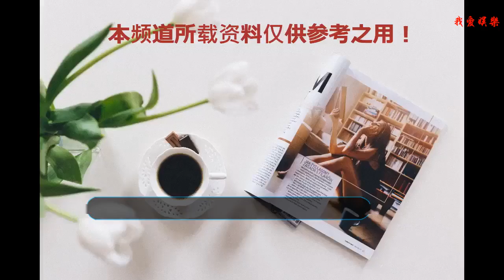盤點娛樂圈的過氣明星，他資產過億，他卻銷聲匿跡了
娛樂圈就是這樣，吃的就是一口青春飯。很多演員只是紅極一時，之后由于種種原因便消失在大家的視線中了。有的人是因為老了青春不再。有的因為犯了法錯過最佳的幾年，有的因為被爆料而人設崩塌。所以說要想從娛樂圈站穩腳跟。不僅要有演技，還要人品過關。接下來我們就盤點這些過氣明星們，看看現如今他們生活的怎么樣？
    首先要說周杰，周杰大家并不陌生，也就是我們耳熟能詳的爾康的扮演者。在此之后周杰片約也是不斷。他主演的少年包青天也是經典中的經典。可以說是包青天題材不可超越的存在了，可是由于出現的一些誤會。使得周杰演繹事業一落千丈。從此周杰便淡化演藝圈，開始了自己的投資事業。現年如今周杰已經成功變成了周老板。不但沒有因之前的事落寞反而現如今資產過億。可以說非常讓人佩服了。
    當年的小虎隊可以說風靡亞洲。每個年輕人家里都會有他們的磁帶唱片。歌曲也是流傳大街小巷。樂隊解散后，蘇有朋開始嘗試在演藝圈發展，現如今也開始做起了導演，并且影片大賣。吳奇隆在沉浸了一段時間后，偶然機會和劉詩詩接拍了一部戲，結果不僅收視率大賣，而且還抱得美人歸。可謂是愛情事業雙豐收。反觀陳志朋，他之后一直堅持著自己的歌唱事業。可惜一直都紅不起來。參加很多綜藝，也是無濟于事。近期再次走進大家視野，是因為穿著越來越辣眼睛。說起來也是頗為心酸的。
    還有就是陳佩斯，陳佩斯當年可是春晚小品頭牌的存在。當年趙本山還只是個地方小演員，陳佩斯就已經是春晚的包袱擔當了。只可惜之后和央視的版權問題打起了官司，然后被央視封殺，之后投資影視行業也賠的血本無歸。他并沒有自暴自棄，而是和夫人盤了一座山，去山上種起了樹，結果不但還清了債務，還掙了一大筆錢。可以說是非常讓人佩服了。
    都說明星吃青春飯，其實童星也面臨著同樣的困境。就好比家有兒女中的尤浩然。哥哥姐姐現在都是當紅明星，自己卻怎么都不紅。還有就是林妙可，也總被老藝術家教育，要純真、要樹立正確的價值觀。但是最慘的還要數高俊杰。這個被周杰倫帶過40多場演唱會的小家伙。當初父母為了他房子都賣了，就覺得他以后會有好的發展。可沒想到僅僅是曇花一現。在沒有了周杰倫提供的資源后，由于自身沒有太亮眼的東西，現在也慢慢的被人淡忘。
    總之，要想在娛樂圈站穩腳跟，光有顏值是不夠的，時時刻刻都要提高自己的硬實力。如果不思進取就會被新生代勢力無情淹沒。有的人因此淡出視野平凡一生。有的人選擇另辟蹊徑選擇別樣生活。不過無論怎樣，他們都是曾經的佼佼者，我們都應該祝福他們。